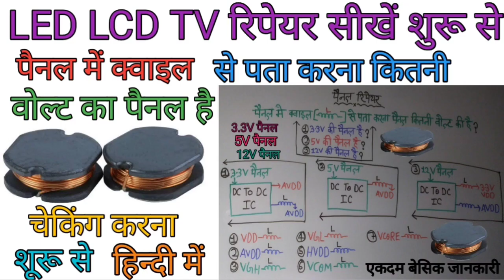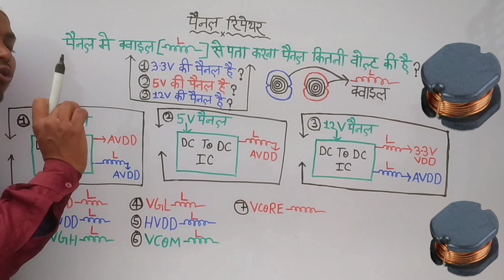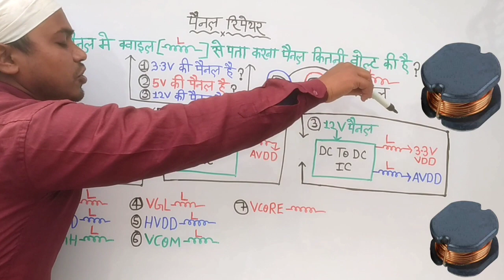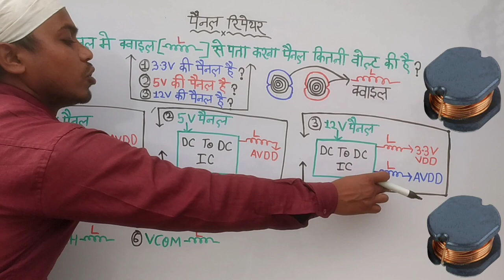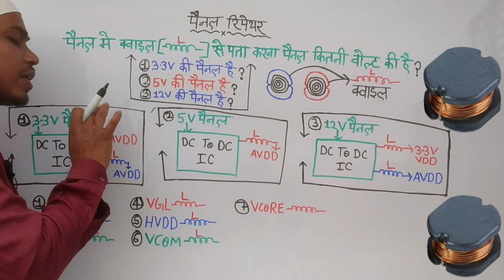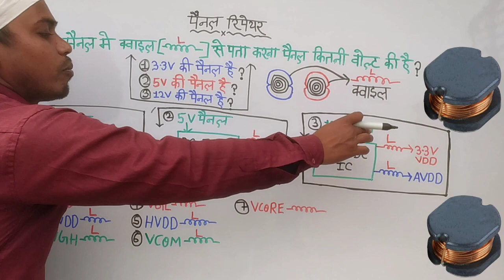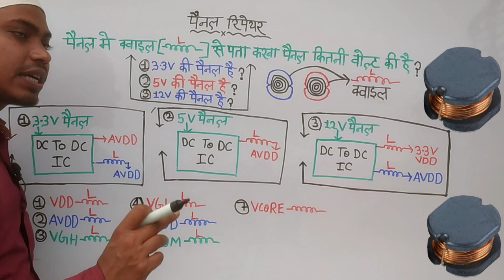पैनल में क्वाइल से पता करना पैनल कितनी वोल्ट का पैनल है चेकिंग करना शुरू से बेसिक जानकारी हिंदी में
एकदम बेसिक जानकारी हिन्दी में led lcd tv रिपेयर सीखें शुरू से एकदम शुरू से रिपेयर हुआ आसान led lcd tv  का रिपेयर

dc to dc ic से vgh von vghf vghm वोल्टेज कैसे बनती है पूरी जानकारी हिन्दी में

(4
youtu.be/mfG4Go_00Qk

{ 7-1-22}   05:22 मिनट  pm अपलोड किया